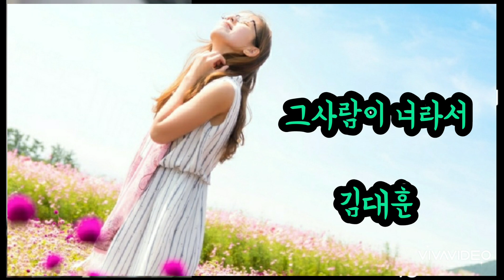그사람이너라서~김대훈♡